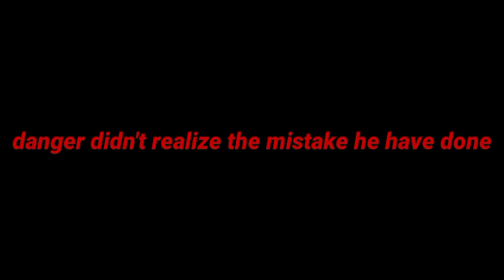Betrayed (Pixel Gun 3D Animation)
hello everyone ;)

this time , this animation took alot of work to finish

let's reach this video to 30 likes :)

I know some people will think this is the end of the series , but who knows ?

(links)

goodbye